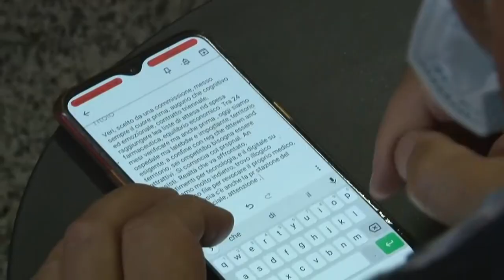Verì: "Piccoli focolai Covid in Abruzzo, nella media nazionale"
Dopo i casi di contagio Covid a nel chietino, l'assessore alla sanità della Regione Abruzzo, Nicoletta Verì, rassicura e parla di focolai che rientrano nella media della casistica nazionale